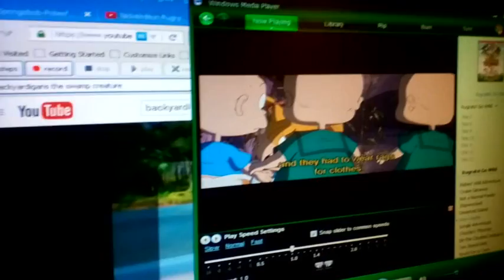Backyardigans The Swamp Creature/Rugrats Go Wild Reversed Part 5